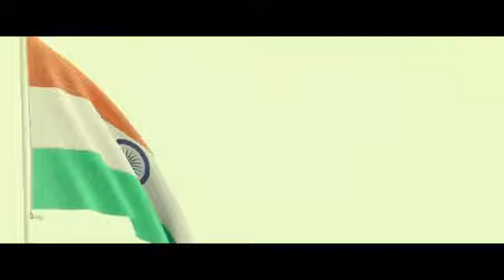The patriotic mashup (2022) 26 January republic day vande mataram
Jai ho raja mandlik ji
Jai ho baba kaliveer ji
Jai ho baba nahar Singh Ji
Jai ho ma kala ji
Jai baba balak nath ji
Jai baba sidh goria ji
meditation music 🎶
news.